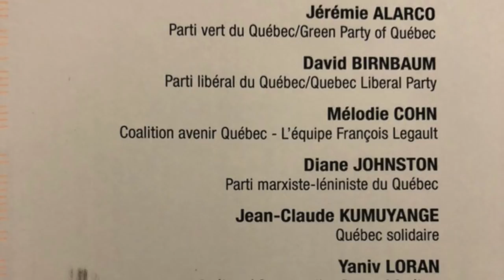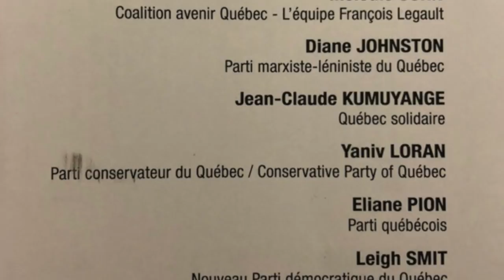Канада 1437: Программы партий на выборах в Квебеке 1 октября 2018 г.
Видео по теме. Слушаем, делаем выводы.